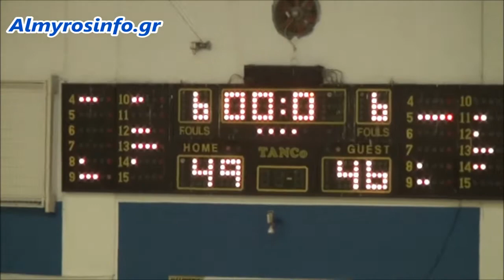Απονομή Πανθεσσαλικού πρωταθλήματος στην εφηβική ομάδα μπάσκετ Γ.Σ.Α.